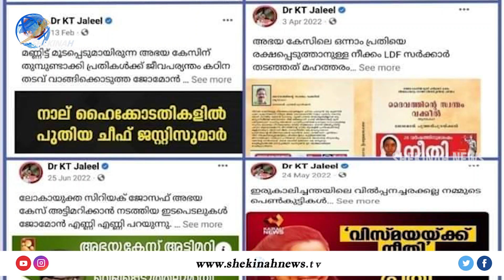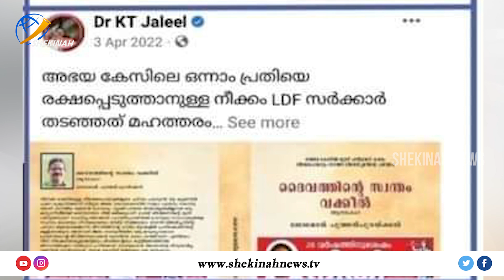ജലീലിക്കാ നിങ്ങള്‍ എവിടെയാണ്?? നിങ്ങള്‍ ഇതൊന്നും അറിഞ്ഞില്ലേ ..ഫേസ്ബുക് പോസ്റ്റ് ചര്‍ച്ചയാകുന്നു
Idukki Vision  Channel No:51
Bhoomika :52
Malanad Vision  :56